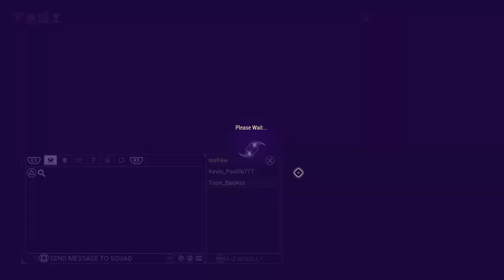Triple Confrontation Triple Assassination Of 3KuvaLiches|X2 Kuva Brama X1 Kuva Grattler|My60%HEATBOW